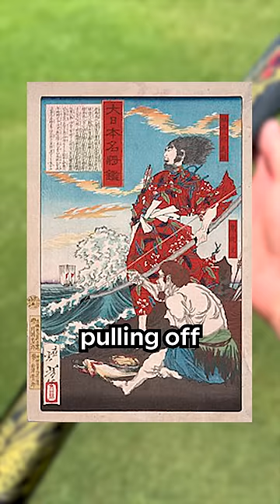The Greatest Samurai In History's Dark Secret